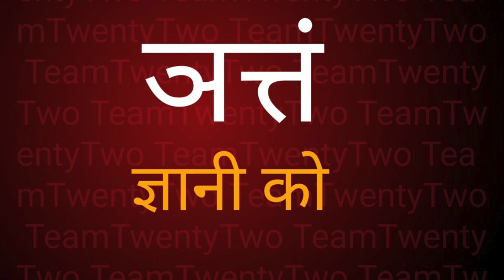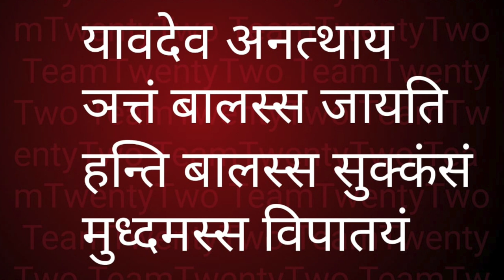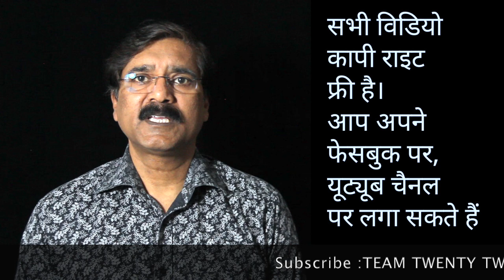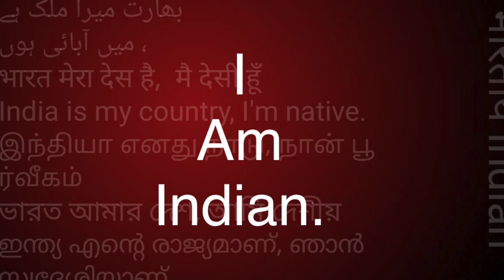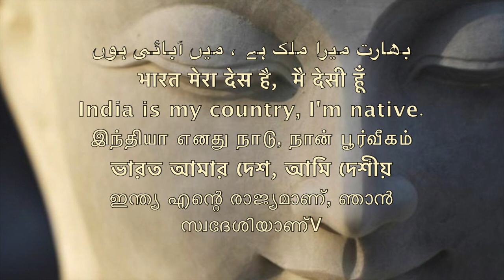Dhammapada 72, धम्‍म पद, The Buddha and His Dhamma - 558/Sudhir Raj Singh/Pali